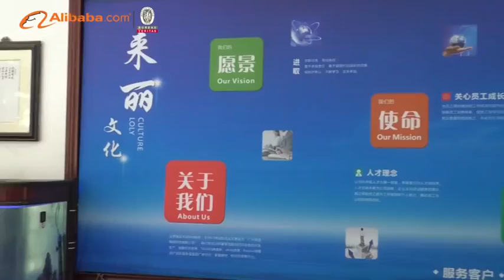LOLY CO,.LTD JADE printer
LOLY CO,.LTD Was established in June 2001 and has been
engaged in the development,production, sales and service
of digital printing equipment. The company sells services
and sells the network all over the world.